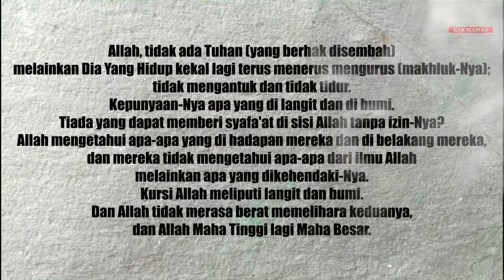Kaligrafi modern magis penuh pesona | Ayat kursi | Art painting by Pudji SR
Saya pertama kali melihat karya kaligrafi yang dibuat oleh Pudji SR pada saat mengikuti Pameran Lukisan 50-an Pelukis Jawa Timur yang diselenggarakan oleh PT. Semen Gresik Tbk. Pameran yang berada di Gedung Utama Semen Gresik berlangsung pada tanggal 8-19 September 1997. Pada saat itu saya sangat terkagum-kagum pada lukisan kaligrafi dengan gaya modern dibuat dengan teknik timbul atau bertekstur, begitu cantiknya seorang Pudji SR memadukan tulisan dan ornamen menjadi satu kesatuan yang menarik. Warna-warna yang disajikan terasa magis akan tetapi tetap enak dipandang mata. Selain penataan gaya tulisan yang begitu cantik pengolahan bidang ornamen juga terasa sangat serasi. Barangkali setiap orang terutama yang Muslim akan mengangguk-anggukkan kepala jika melihat karya Pudji SR. Tulisan dibuat timbul beserta ornamen pendukungnya menambah kesan greget. Akan tetapi ada bidang-bidang tertentu yang dibuat flat atau tidak bertekstur cukup dengan memainkan nuansa gradasi yang indah. Oke sedulur mari kita simak barangkali bisa menjadi inspirasi anda dalam berkarya. Salam seduluran saklawase.